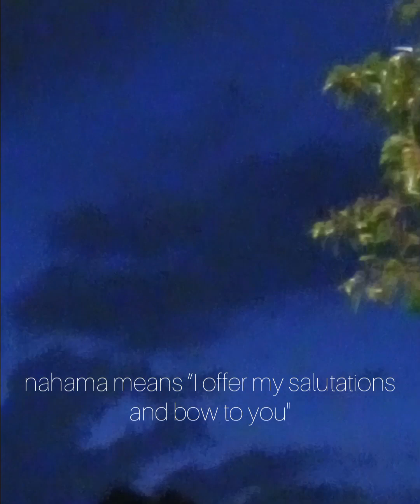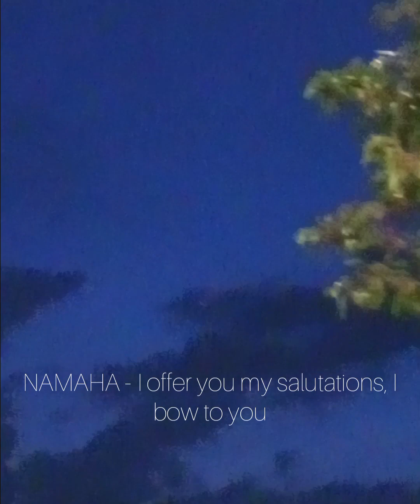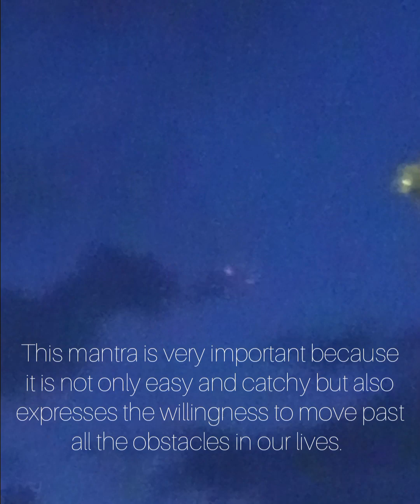The Ganesha mantra Om Gam Ganapataye Namaha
People use this mantra when they are ready for a new beginning or get involved in something new. This can be anything, a new job, a new relationship, a business deal or something simple like beginning a new day. This is a powerful mantra to remove obstacles, negativity, and fears